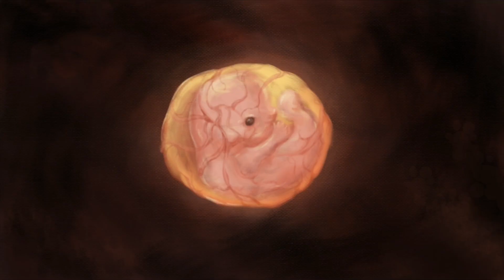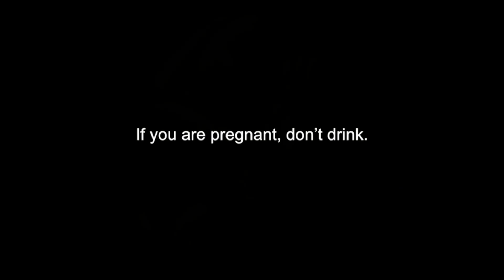Fetal Alcohol Spectrum Disorders [Public Service Announcement]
Fetal alcohol spectrum disorders (FASDs) are a group of conditions that can occur in a person who was exposed to alcohol before birth. These effects can include physical problems and problems with behavior and learning. Often, a person with an FASD has a mix of these problems.